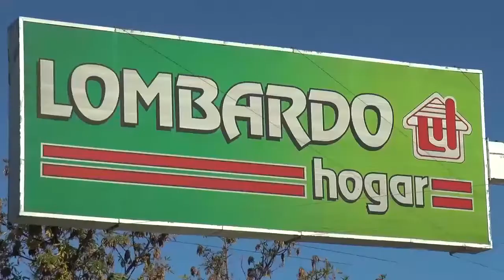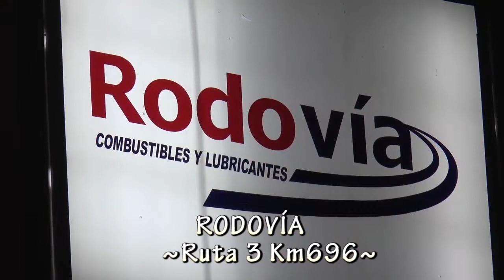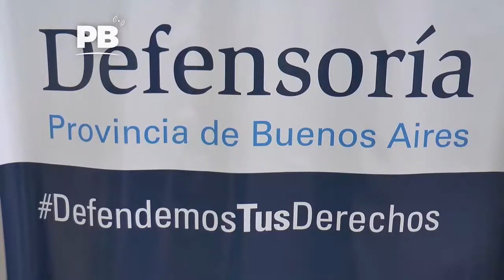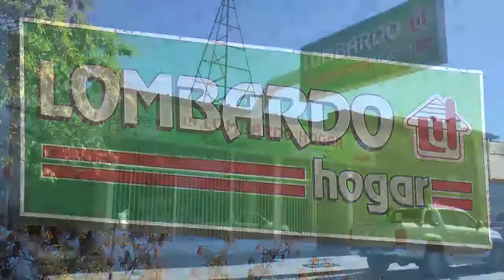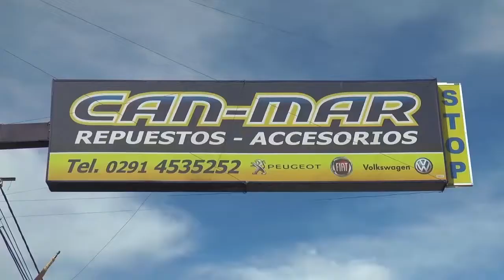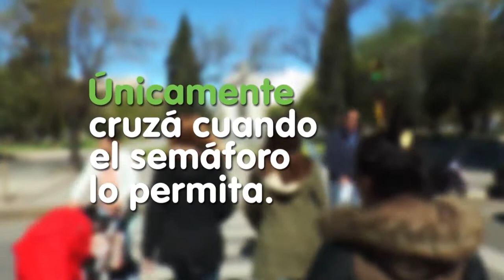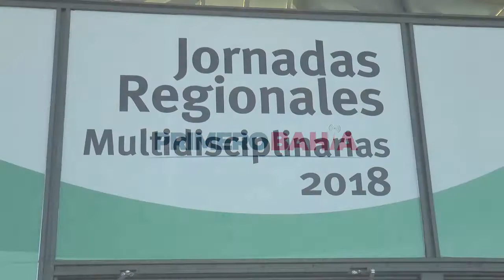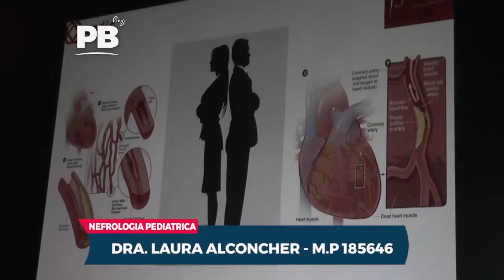Primero Bahia - 25.04.2018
Programa especial sobre restauración de Lola Mora, tarifas de gas, reuniones del barrio Rucci con funcionarios por la inseguridad, jornadas de Cardiología.
Notas: Miguel Adúriz, Marcos Streitenberger, Carlos Quiroga, Ezequiel Gimeno, Emiliano Alvarez Porte, Jose Luis Gil, Dr. Christian Kreutzer, Dr. Ricardo Migliore, Dr. Jesús Damsky Barbosa, Dra. Laura Alconcher.